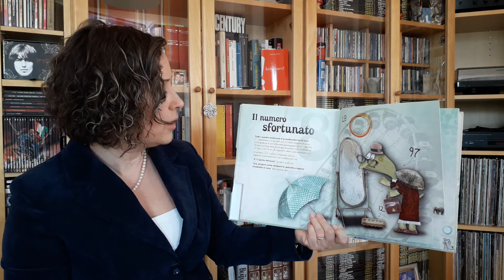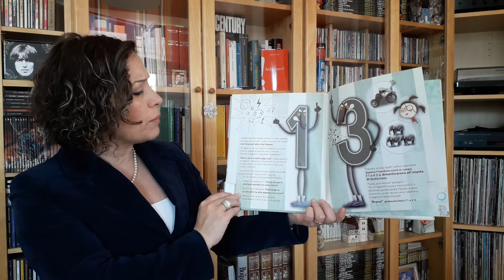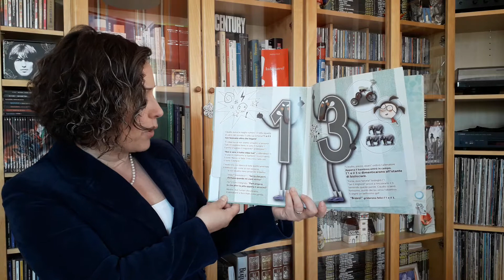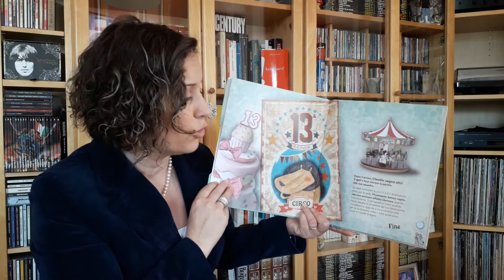"Il numero sfortunato" di Carmen Gil e Ester Llorens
in "Storie che contano: 10 storie per divertirsi con i numeri"
tema: i numeri, contare e immaginare,
età 5+